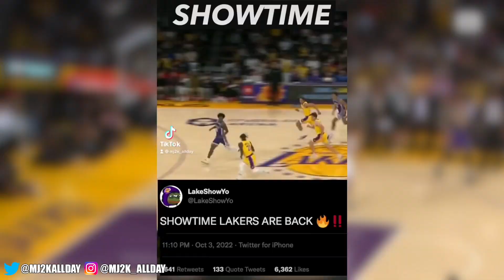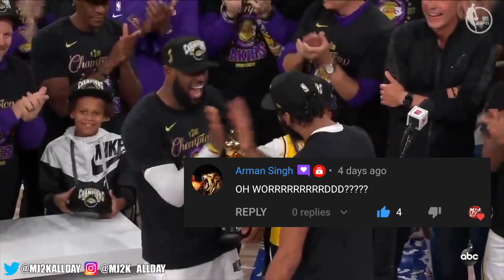Why LeBron Needs To Play Point Guard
LeBron and the Lakers need help in the NBA, especially against the Warriors. Put LeBron at point guard!

Bubble championship or not, the Lakers actually were the number 1 seed in 2020. 52 and 19. Better than not making the playoffs… LeBron led the league in assists at point guard, nearly won MVP, while the Lakers were only 23rd in 3 pointers made.

The style of play in 2020 and to an extent 2021 was pretty clear. It’s a style I made a whole video on and how the Lakers were changing the NBA. (show with audio

LeBron at point guard, AD at power forward, and a traditional center. A true big man lineup. In the midst of all these small ball lineups, the Lakers said F it, we’re going to dominate you on the inside. In the playoffs, they had the highest field goal percentage, 2nd most field goals made per game, and only 11th in 3s made. And it worked. But for some reason, they said nah, let’s change it up. In 2021, they got Dennis Schroeder.

In 2022, they decided to go all in on a point guard when they already had LeBron. They went for a mini Walmart LeBron

Yeah the Lakers need to put LeBron at point guard.

Look at the Warriors. They’ve been running Draymond at center as part of their best lineups for 8 years! When they added Durant, they still stuck with the free flowing offense and got mad at him for holding on to the ball.

The Lakers all of a sudden after winning a championship said, let’s add more point guards when they just needed more shooters. And when they split time with Dennis and LeBron at point and still were solid.

While LeBron may not always be giving it his all on defense (LeBron defense lowlight, replacing the point guard with a 3 and D player and having an athletic wing or cutter allowed a lot more off-ball movement, but more importantly, had one less liability defensively. The Lakers were 3rd in defense in 2019. And most of that regular season was normal. 2020-21 was riddled with injuries but even then the Lakers continued to have a number of wings like KCP, Morris, Kuz, Caruso, Wesley Mathews and big men like Marc Gasol to pair with Davis, it allowed for LeBron to still play point guard. In 2022, literally every single one of those role players I just mentioned were off the Lakers, AD was forced to play center, and well the Lakers finished 21st in defense. Russ didn’t help.

LeBron playing point guard is part of the equation. The other part is to bench Russ which Darvin Ham may be doing and actually letting Davis play the 4. The more you play Davis at the 5, the more you risk him getting injured. You’re putting him in situations where he’s gonna have to bang down low. We’ve seen what happens with that. *(more of Anthony Davis injury scare meme funny edit)* Rather, let him play the position he wants to play. And have a smaller 4 on him which he can take advantage of offensively and keep up with defensively.

Then there were small ball lineups where LeBron was the biggest player on the floor. Yet, even in those lineups, offensively he was the point guard with all the spacing and cutting in the world. Defenses were completely thrown off by the variation of lineups and choices. And isn’t that the point when you have a player like LeBron who can play every position? Think about Magic Johnson who could fill the gap in any lineup and be the playmaker regardless if he’s the center or small forward, whatever.